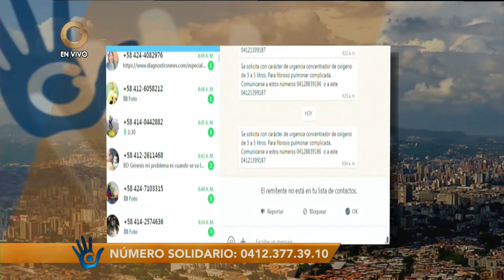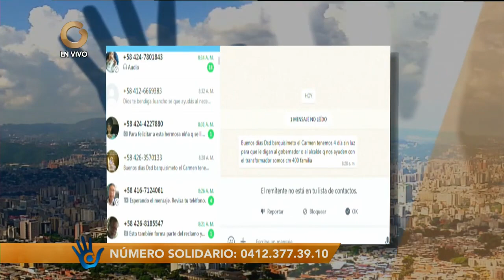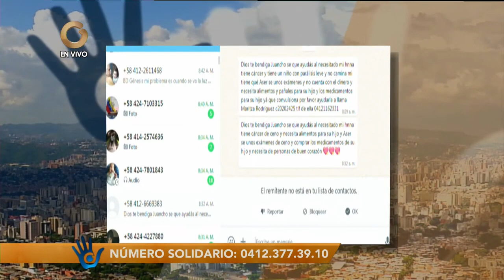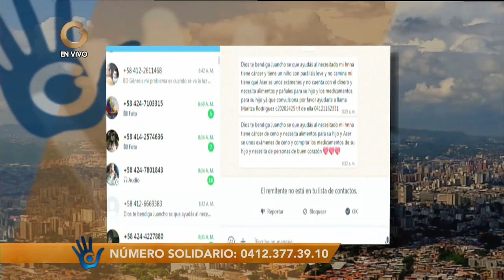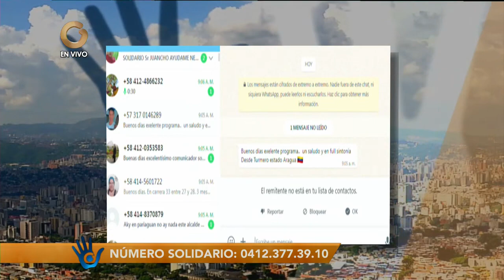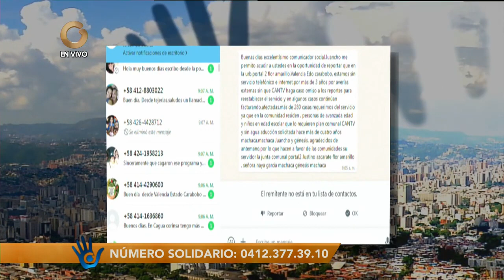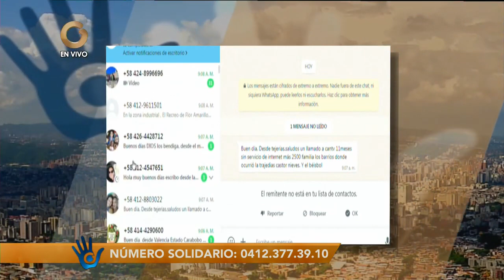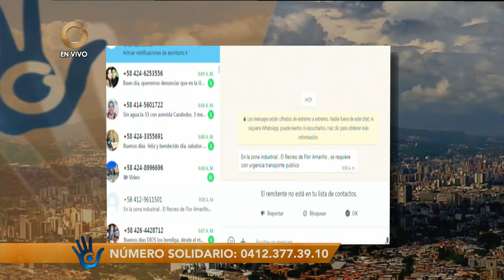El Solidario | Denuncias Solidarias de Venezuela | Hoy miércoles 06 de septiembre de 2023